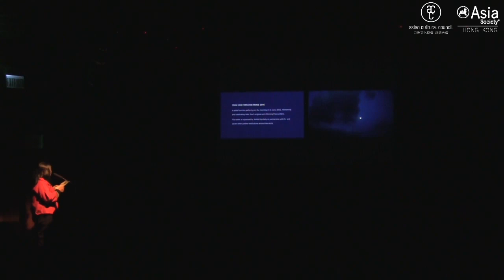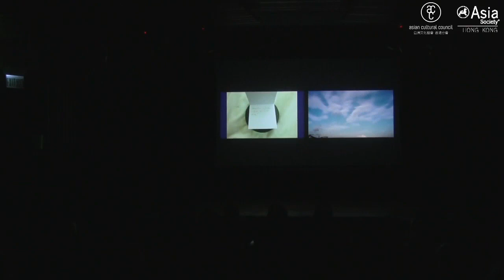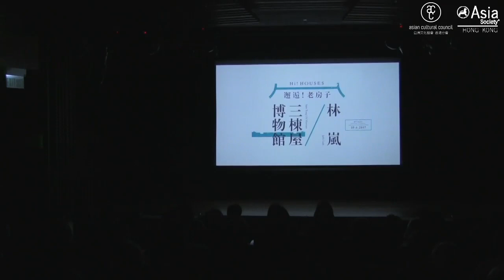Asian Cultural Council - Asia Society Series on the Arts | Creating Across Cultures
The Asian Cultural Council (ACC) and Asia Society Hong Kong Center (ASHK) launched the Asian Cultural Council - Asia Society Series on the Arts on March 8, 2017 International Women's Day with a debut event, "Creating Across Cultures: Women in the Arts from China, Hong Kong, Macau and Taiwan".

The event, named after the new book of the same name, featured ACC's alumnae in China, Hong Kong and Taiwan, with special performances by Taiwan Indigenous artist Pisui Ciyo (2002, 2003 Fellow), renowned Hong Kong choreographer and dancer Mui Cheuk Yin (1997 Fellow), Guqin master Wu Na (2007 Fellow), pioneering Chinese choreographer and dancer Wen Hui (1996, 1998 Fellow), artworks by Hong Kong visual artists Choi Yan Chi (1989 Fellow) and Jaffa Lam (2006 Fellow), as well as a book presentation by Michelle Vosper (1984 Fellow).

亞洲文化協會 (ACC) 與亞洲協會香港中心 (ASHK) 於2017年3月8日國際婦女節以節目《Creating Across Cultures: Women in the Arts from China, Hong Kong, Macau and Taiwan》正式啟動「亞洲文化協會 - 亞洲協會藝術系列」。

此活動以華敏臻 (Michelle Vosper) 的新書命名，當日節目內容包括台灣泰雅族得獎編舞家和音樂家碧斯蔚‧梓佑 (2002，2003會友)、香港著名舞蹈家及編舞家梅卓燕 (1997會友)、北京古琴大師巫娜 (2007會友)、及中國前瞻性舞蹈家及編舞家文慧 (1996，1998會友) 的特別表演、香港藝術家蔡仞姿 (1989會友) 及林嵐 (2006會友) 的藝術作品，以及華敏臻 (1984會友) 主持的新書發佈。